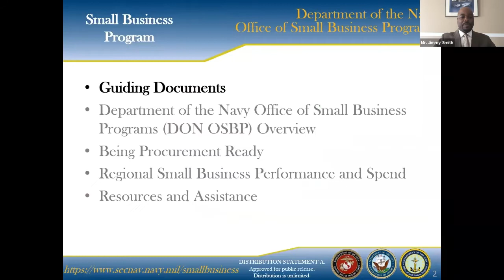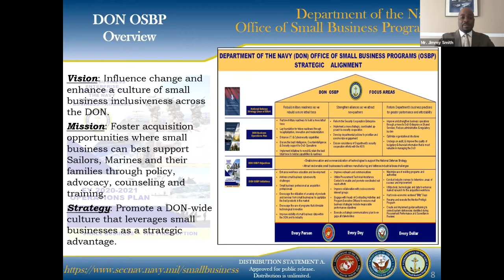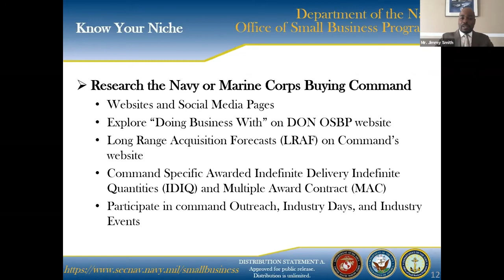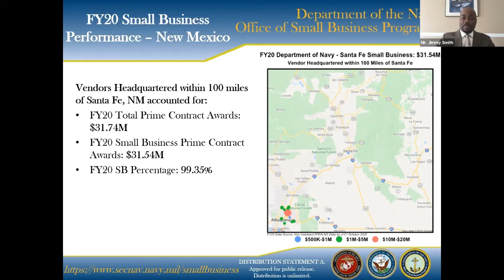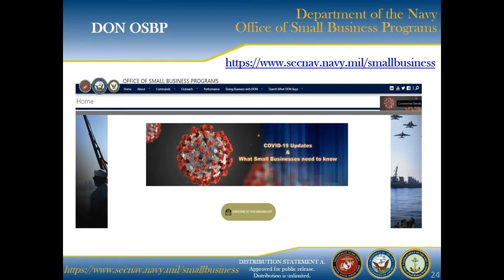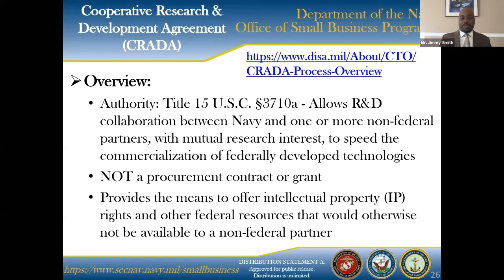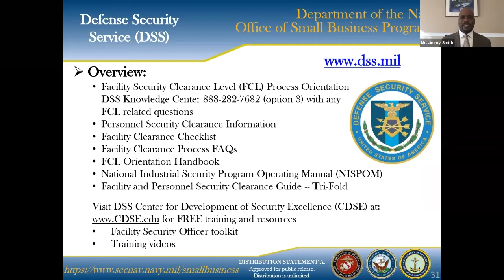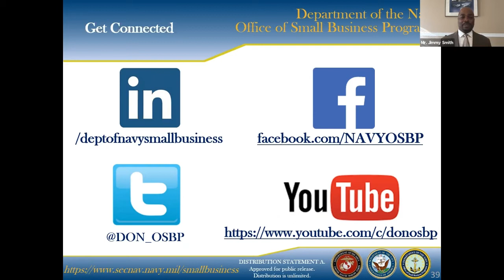Doing Business with the Department of the Navy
Mr. Jimmy Smith, Director (SES) of the Department of the Navy Office of Small Business Programs, in partnership with the Navy Office of Community Outreach (NAVCO), will conduct a Small Business workshop titled “Doing Business with the Department of the Navy ” on Wednesday, November 4, 2020, as part of Santa Fe, New Mexico Virtual Navy Week (November 2-8, 2020).